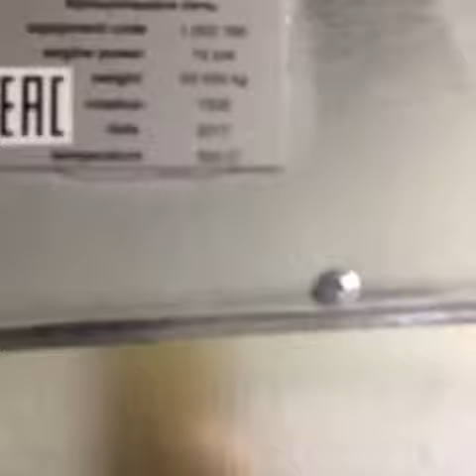Rotary kiln for gypsum by Erisim AS .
Start-up & Commissioning works of Belgips Minsk Plant (Owned by Volma&Knauf) is about to be completed by Erisim AS. Plaster production begins and last days before full production & handover. Со стороны Эришим А.Ш. в Минске, на заводе Белгипс, пуско-наладочные работы начались! Успешно перешли на производство строительного гипса! Поздравляем всех наших сотрудников и партнёров! Удачи нам и всем! Belarusya Belgips -( Волма -Knauf )- Alçı fabrikası Erişim AŞ tarafından işletmeye başlamış,alçı üretimine geçilmiştir.Uğurlu,kutlu olsun.